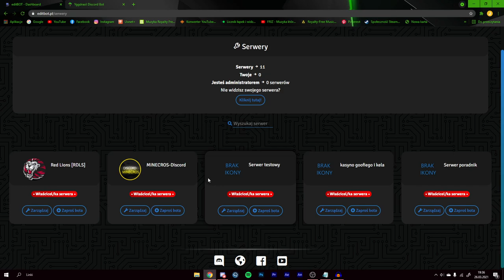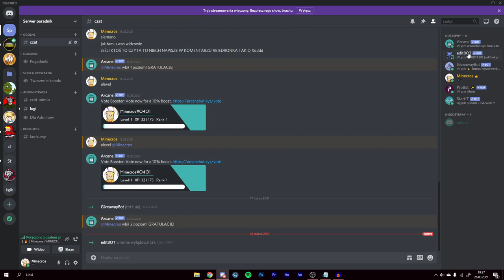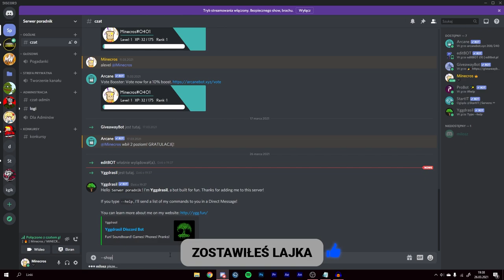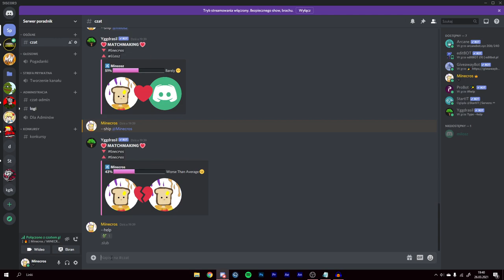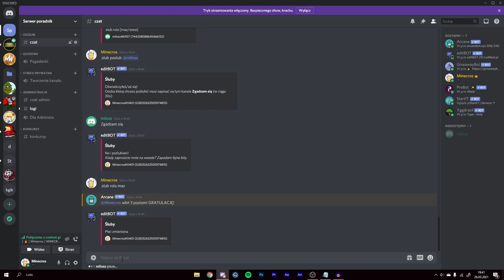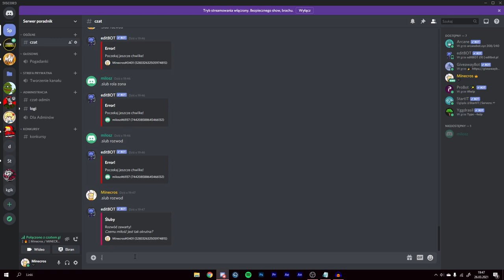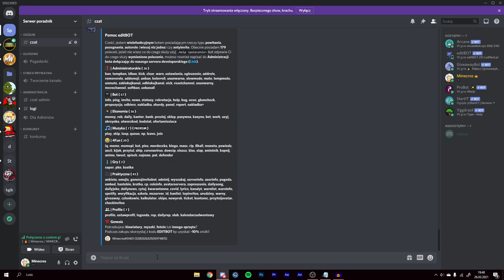JAK ZROBIĆ SHIPY I ŚLUBY NA DISCORD?!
💣 Rozwiń opis 💣

✔️ Krótki opis filmu:
W tym filmie pokarzę wam jak zrobić shipy oraz śluby na serwerze discord.

0:00 - Wstęp
0:16 - Dodawanie botów
1:55 - Shipy
3:20 - Śluby
7:17 - Zakończenie

🎥Programy i sprzęt:
🎤Mikrofon: Novox-nc 1
🖥 Streamuje: OBS Studio
💿Procesor: Ryzen 5 3600
🕹️Karta graficzna: Gigabyte GTX 1660 Super
💾Pamięć RAM: HyperX 16GB (2x8) 3200MHz